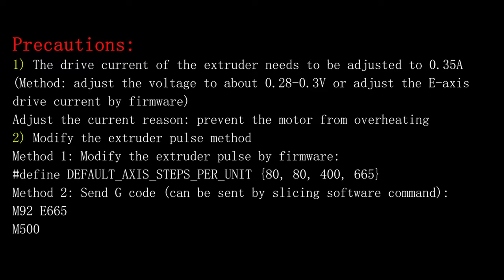FYSETC Orbiter extruder V1.5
This short video shows how to replace Orbiter extruder V1.5 on an ender3 machine. Watching this video will help you understand the installation method of the extruder.